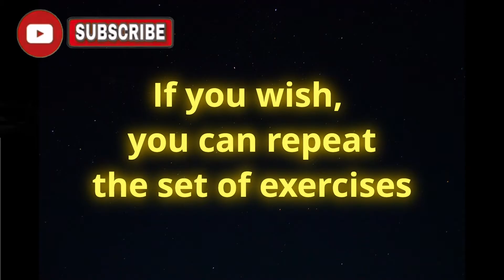*DAY 6 * 15 DAY CHALLENGE WITH WORLD BOXING CHAMPION - STANIMIRA PETROVA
*NO EQUIPMENT*
*YOU CAN DO IT EVERYWHERE*

10 x EXERCISES
15 sec. x WORK
10 sec. x REST

1. ''BULGARIAN DANCE'' RUN
2. PUSH UPS
3. SQUAT & JUMP FORWARD & ARM WALKING
4. UP& DOWN PUNCHES
5. L&R DUCKS & PUNCHES
6. JUMP SQUATS BACK & FORTH
7. HIP BRIDGE
8. RUSSIAN TWISTS
9. BYCYCLE CRUNCHES
10. LYING BACK EXTENSION DIAGONAL

IF YOU WISH, YOU CAN REPEAT THE SET OF EXERSISES!